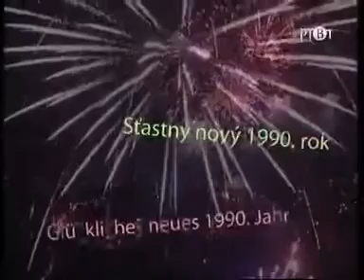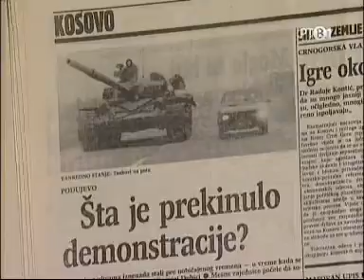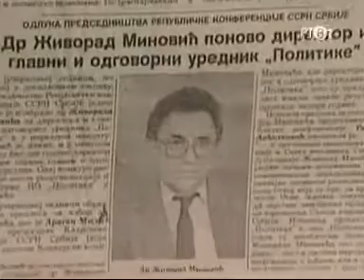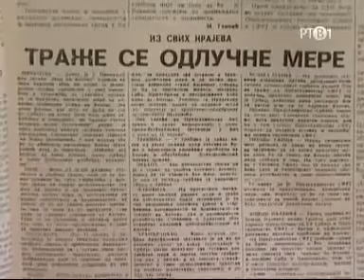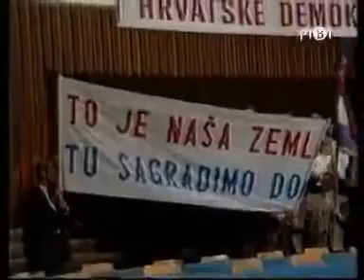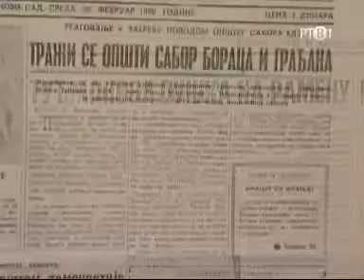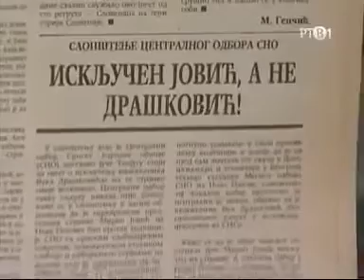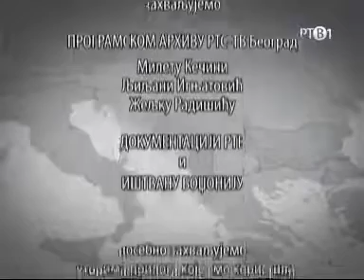1990. - Raspad Jugoslavije - 2/6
1990. - Raspad Jugoslavije - 2/6